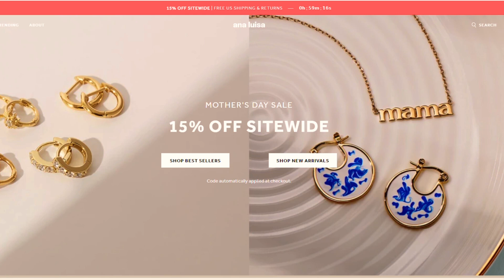12 Things I Wish I Knew Before Majoring in STEM